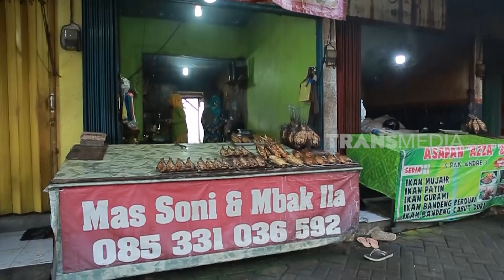Pasar Ikan Asap Yang Bikin Kalap | RAGAM INDONESIA (14/04/23)